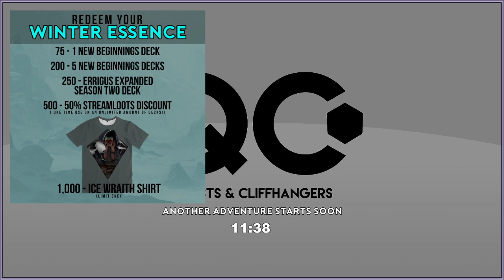Quests and Cliffhangers - Episode 29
🎲 Quests and Cliffhangers is an interactive Dungeons and Dragons stream, with new episodes airing live on Twitch every Thursday. Viewing the episode live gives you an opportunity to interact with the stream, influence the course of events, and give potential positive and negative effects to the players!

🃏 Quests and Cliffhangers is partnered with Streamloots, which is an interactive, digital trading card platform, that allows you to interact with the stream in unique ways! All purchases go to supporting the stream.